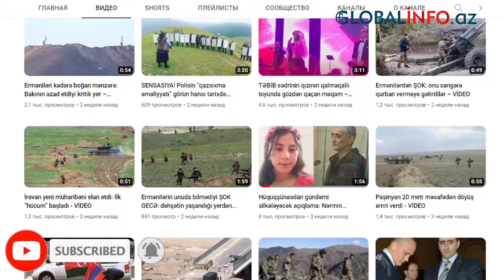Paşinyanın yerinə gələcək ŞOK isim: Azərbaycandan İrəvana gedib – FOTO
Qarabağdakı keçmiş qondarma rejimin “təhlükəsizlik şurasının sədr”i Samvel Babayan Ermənistandadır.